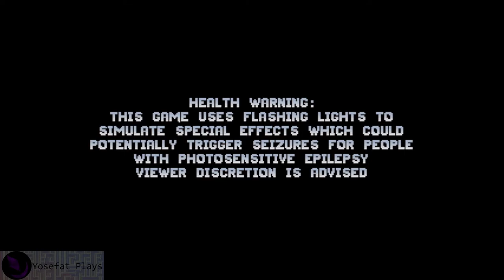Battle Princess Madelyn Royal Edition (2019) - Playthrough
Battle Princess Madelyn Royal Edition (2018) es una versión rehecha del juego original pero centrado en el lado mas arcade de la experiencia y mucho mas parecido a los juegos de Ghosts ‘n Goblins pero con mecanicas que lo hacen menos frustrante y sencillo para alguien que no esta acostumbrado a saltar abismos sin fin, picos y atacar a enemigos en todas las direcciones.

En si las cinematicas se sienten raras si uno no jugo el titulo previo, por lo que me gusta pensar en este juego como un extra al original en lugar de un juego completamente diferente, aun que sin duda es mucho mas complicado que el modo historia del juego anterior donde una vez obtenidas todas las mejoras el juego se volvia mero tramite al aprender los patrones de los jefes.

Aun que ya no tiene lenguaje en español, por la simplificación de todo lo que no es la parte jugable realmente no hace ninguna falta y me alegra ver un incremento en los tipos de monstruos asi como jefes mas interesantes o al menos algo menos ridiculos, sin duda un juego bastante disfrutable para la temporada de Hallowen.

"Pure arcade action! Redesigned with the creators original vision! New enemies, bosses, music and sfx added! Completely redesigned stages!
Join Battle Princess Madelyn and her ghostly canine companion, Fritzy, as they set out on a quest to save her family and rid the land of an evil wizard--in this retro arcade action packed epic!."